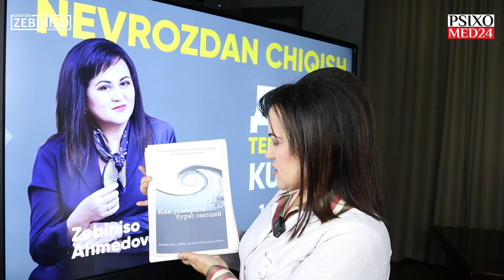1-dars: Nevrozdan chiqish kursi | DBT terapiya haqida boshlang'ich tushuncha